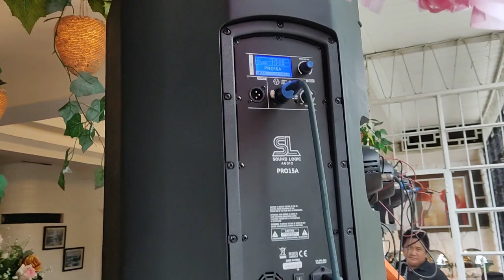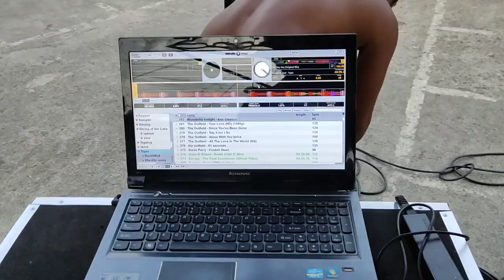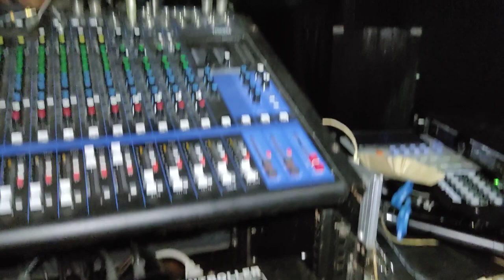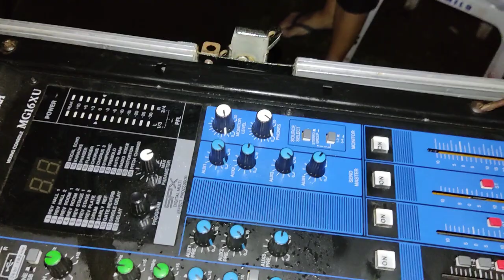Lights and sounds outdoor setup umulan at bumaha by SDSS vlog